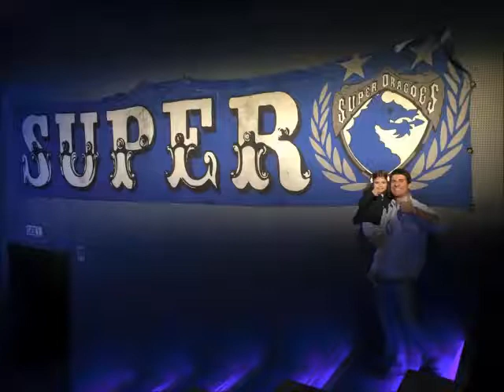Homenagem de Nuno Gonçalves a Hugo Gonçalves e Marta Cunha, e pequeninas Inês e Sara